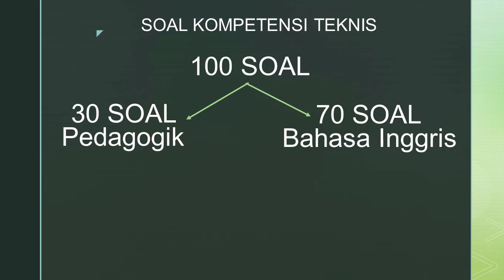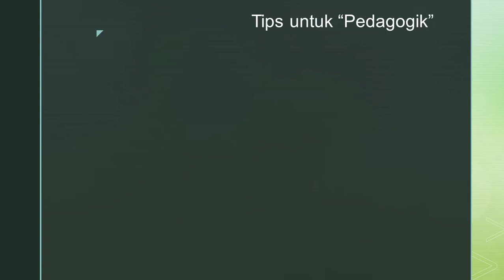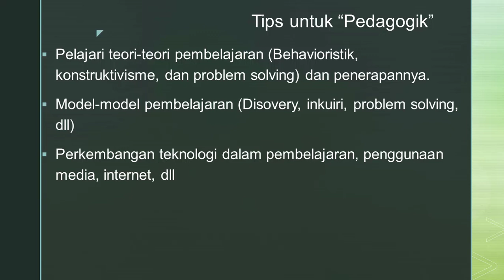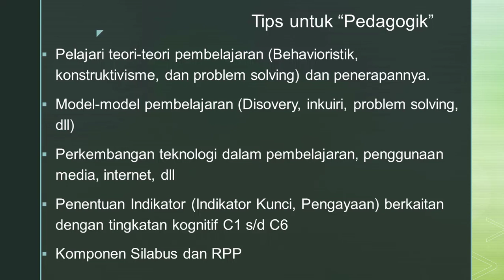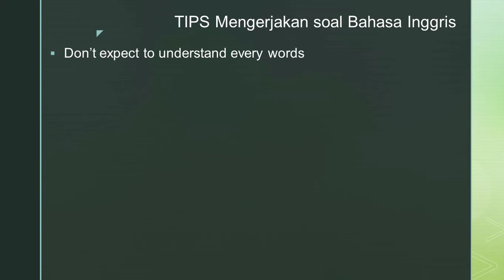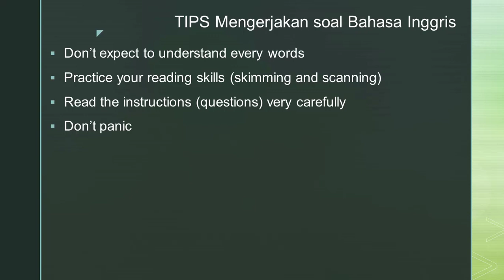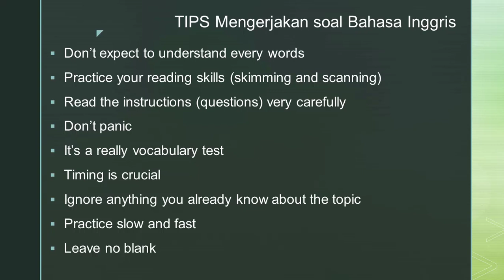TIPS DAN TRIK KOMPETENSI TEKNIS| PPPK 2024| LOLOS PASSING GRADE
Pada video kali ini, saya memberikan tips dan trik terkait kompetensi teknis profesional bahasa inggris, semoga dapat membantu teman-teman yang sedang berjuang untuk lolos passing grade di tahap 2 PPPK 2023.

Jika butuh inspirasi liburan hemat budget bisa kunjungi youtube saya di @SusantiJalanJalan

terima kasih